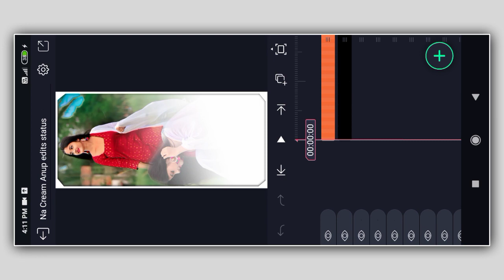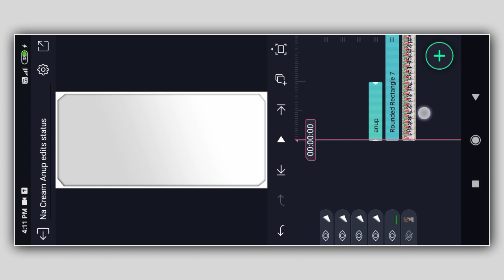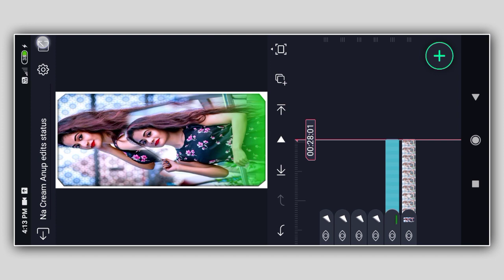kurmali jhumar geet || na Cream na pawdor || romantic song Status Video Editing Alight motion ❣️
:- no Password 🙏🙏🙏

🌀 Photo link🌀

👇your  Quarries

kudmali jhumar status video
kudmali jhumar status
kudmali jhumar status 4k
kudmali jhumar status new
kudmali jhumar status video 4k
kudmali jhumar status video dj
kudmali jhumar status 2022
kudmali jhumar status video new
Kurmali status editing  alight motion
Kurmali status editing  2022
Kurmali status video editing
Kiran mahato  jhumar  status
Kiran mohanta jhumar  status
Jhumar status editing  alight motion
Kiran mahto jhumar song Status  editing
Old jhumar status editing
ranjeet mahto new jhumar
sailesh mahto jhumar song
parwati mahto jhumar geet
nikki mahto new song
nitish kachchap new song
dinesh mahto kurmali song
ambharani new jhumar
laxmimani mahto new jhumar
nitish kachchap stage program
new jhargram hits
tapati mahto jhargram jhumar
sankar tontubay new song
kurmali hit song
kurmali jhumar geet
lalgi mahto jhumar
gobindalal Mahato jhumur
jagatpal mahato jhumur
prabir nayak jhumur
mamata mahato jhumur
bikash mahato jhumar
sudhir mahto kurmali song
payel kumari new song
anjana mahato new jhumur
sunita mahato jhumur
naren mahato jhumur
madhab paramanik jhumur
animesh das new jhumur
salabat mahato jhumur
urmila mahato new jhumar
esharani new jhumar
1 Photo Video Editing Alight Motion

1 photo video editing dilip ka tech

purulia song status

1 photo dj status editing

alight motion new trending

video editing nagpuri song

1 photo video editing

1 photo video editing alight motion

1 photo

1 photo editing

1 photo video

alight motion